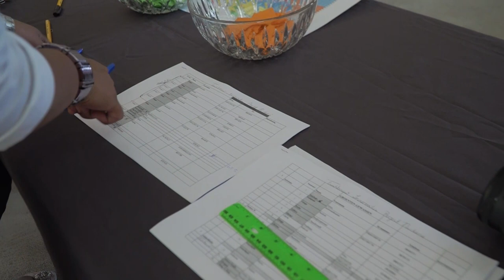19 12 2023 330 boeren in Nickerie krijgen landbouwgrond